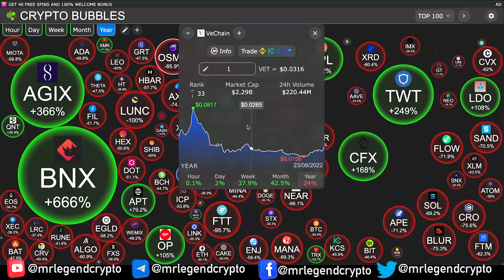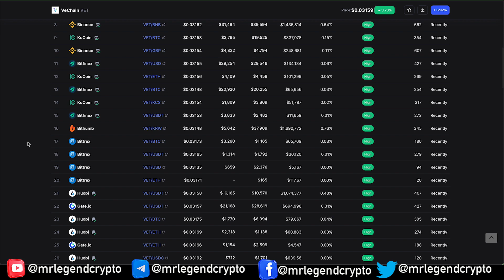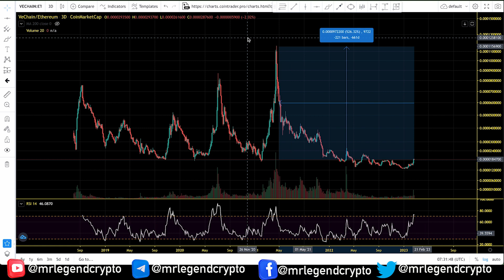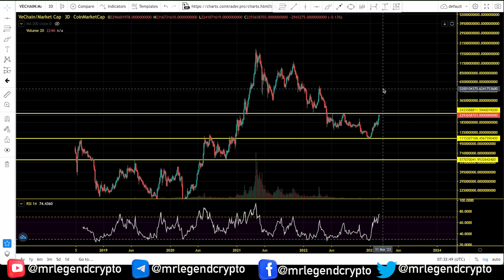Vechain (VET) Battle Major Bear Market Resistance. VET Price Prediction And Chart Analysis 2023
VeChain exists to disrupt traditional business models, and is best known for its work in supply chain, an industry that has changed little over the decades. Its work in providing a decentralised trust layer for multi-party ecosystems has already seen major sucesses with high profile clientele and government bodies.

Using transparent technology with no single point of weakness or control allows for greater security, efficiency and ease of tracking for all kinds of data, while reducing costs through trustless automation via smart contracts. Carbon, supply chain, international logistics, incentivised ecosystems, automobile passports and more all greatly benefit from the digitisation of trust and colaboration it enables.

MLC